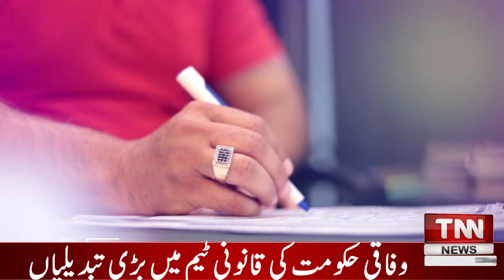Program with Sadia | Guest Naeem Ibrahim MPAPTI | Discussion on the political situation of Punjab